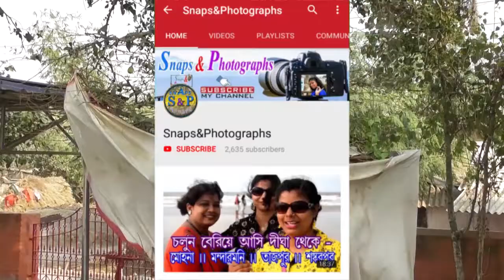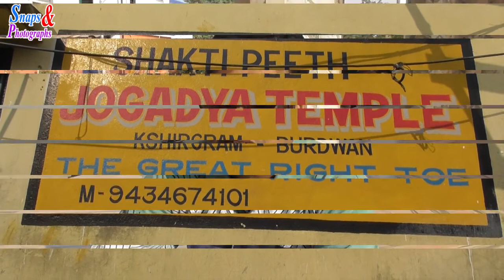Ma Yogadhya Mondir | মা যোগাধ্যার মন্দির | Snaps&Photographs Channel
Yogadhya Mondir | মা যোগাধ্যার মন্দির | Snaps&Photographs Channel

Welcome To ….

Snaps & Photographs Channel.

All  Video  Moments

If u any Problem don’t  forget  to  hit the  Coment  button